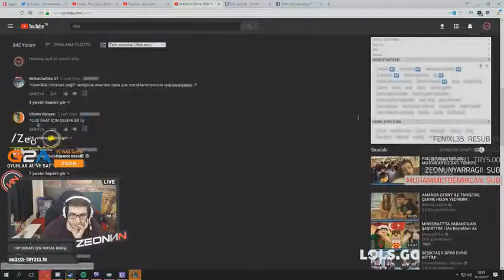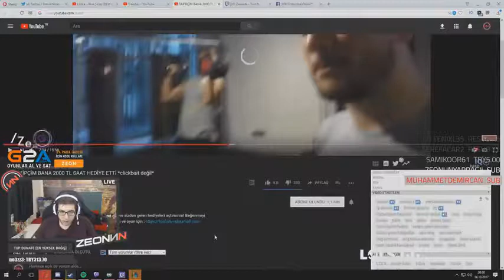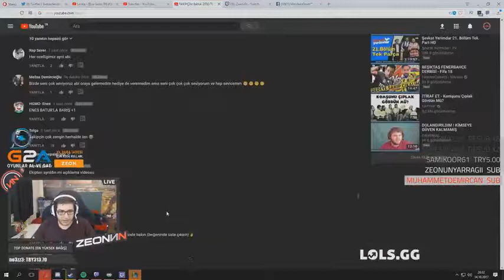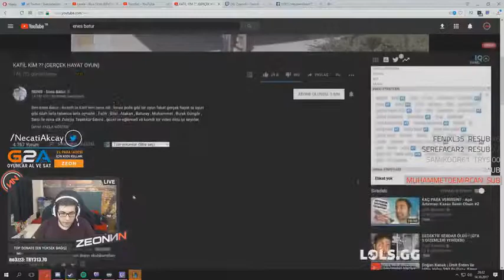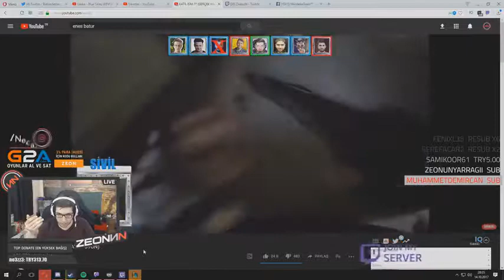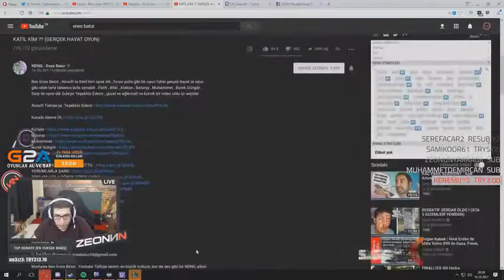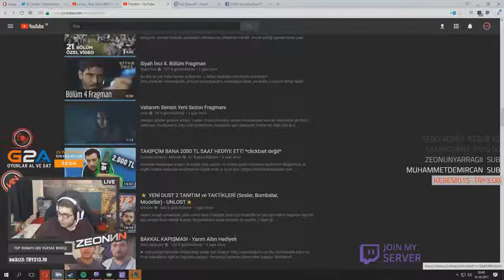ZEON - ENES BATUR'UN KATİL VİDEOSU'NU VE MERVANIN HEDİYE VİDEOSUNU İZLİYOR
Diğer videolarımada göz atın